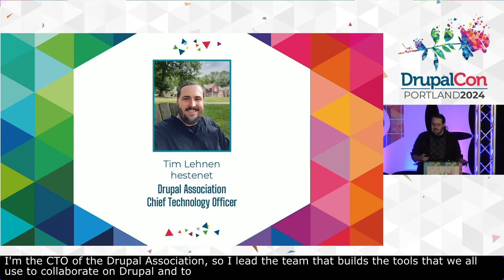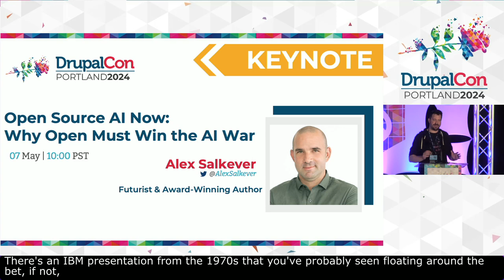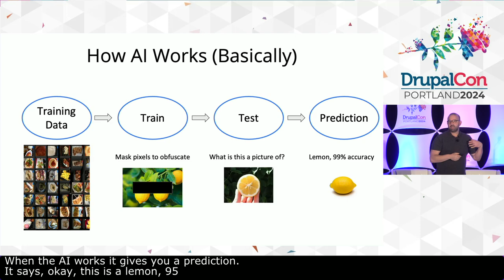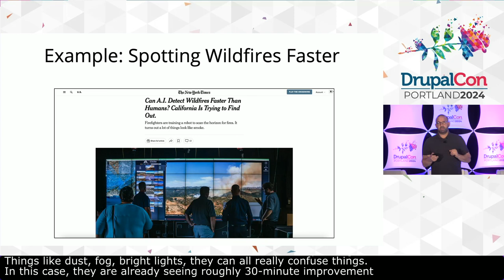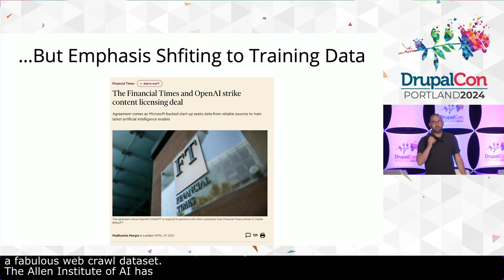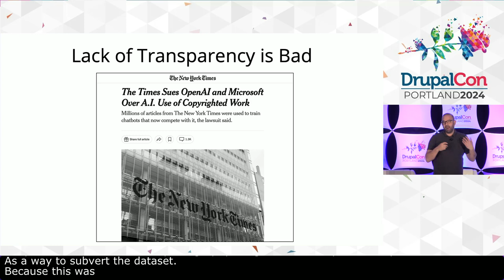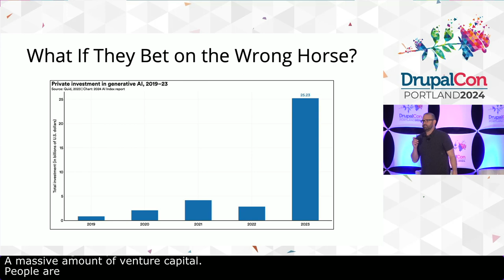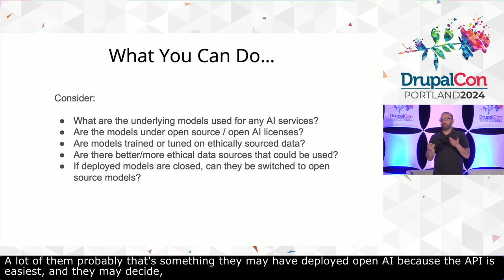Keynote - Open Source AI Now - Why Open Must Win the AI War